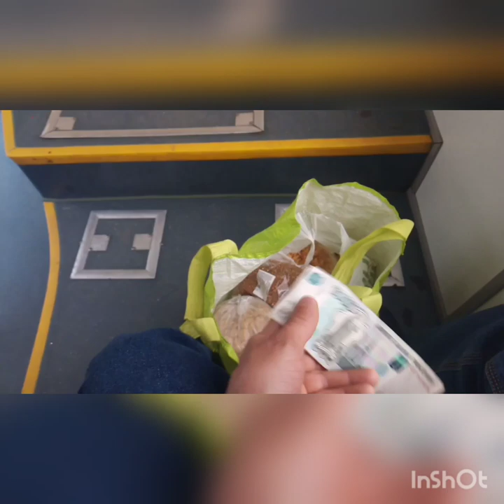Благодарство!!!! От Сани Синего...